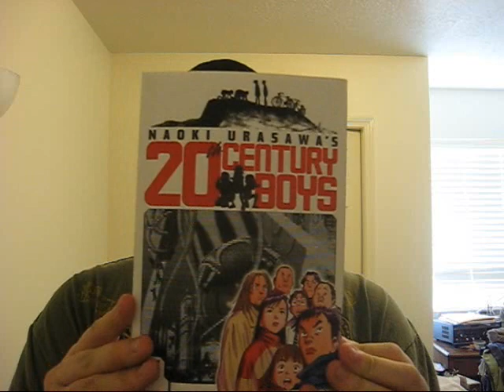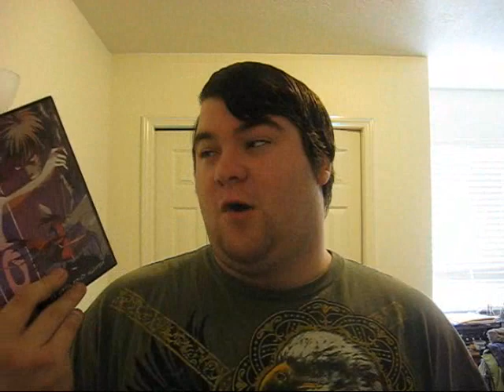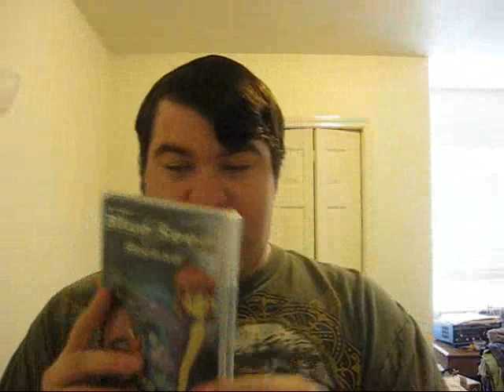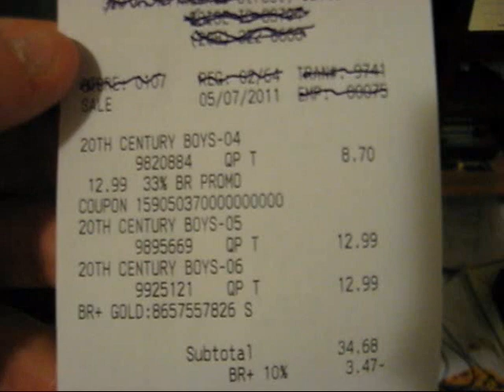Sustain the Industry Episode 12: May 2011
Here is what I bought for the 12th month of Sustain the Industry.  It's also the final episode of season 1 of STI.  I'm looking forward to the next season to start next month!  Enjoy! :)

Name of the track: Comic Plodding

Items bought:

Now and Then, Here and There complete- $24.00
Samurai Deeper Kyo complete- $40.00
20 dollar Lucky Bag- $20.00
20th Century Boys volume 5- $12.99
20th Century Boys volume 6- $12.99

Total for this month: $118.68

Total for Season 1 of STI: $1146.85

Anime watched legally online:

Blue Exorcist ep. 1-6 (Crunchyroll.com)
Deadman Wonderland ep. 1-6 (Crunchyroll.com)
C ep. 3-6 (Youtube.com/FUNimation)
Sekaiichi Hatsukoi ep. 1-7 (Crunchyroll.com)
The World God Only Knows Season 2 ep. 1-6 (Crunchyroll.com)
Steins;Gate ep. 1-8 (Crunchyroll.com)